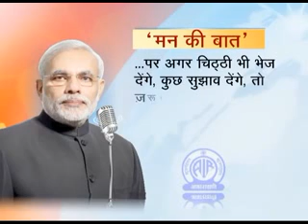PM Narendra Modi shares "Mann Ki Baat" with citizens through Radio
The Prime Minister, Shri Narendra Modi, has said that recovery of black money from abroad is an article of faith, and a commitment for him.
Sharing his thoughts with citizens on the programme "Mann Ki Baat" over All India Radio for the second time on Sunday, the Prime Minister said that though he was sure that countrymen trusted him on the matter of black money, still he wished to repeat his aim that whatever money had illegally gone abroad from India should return.